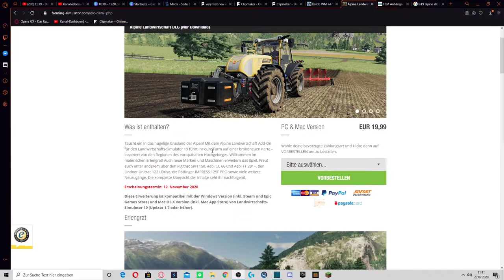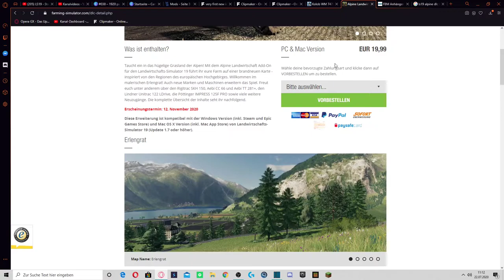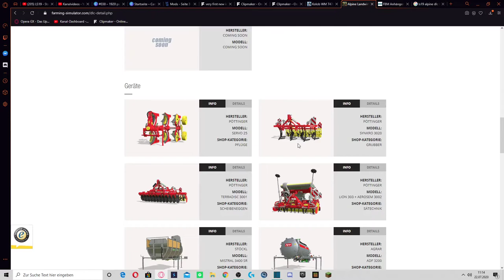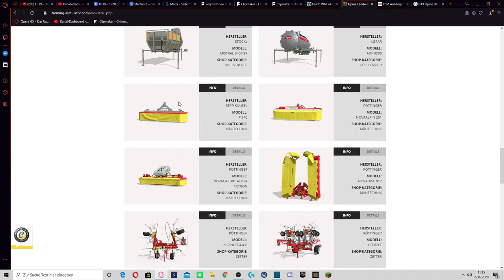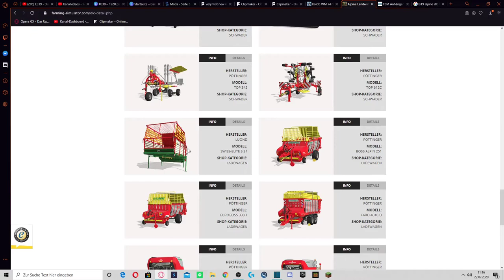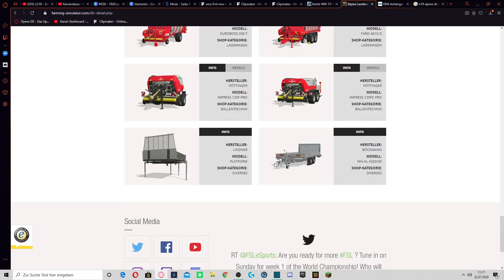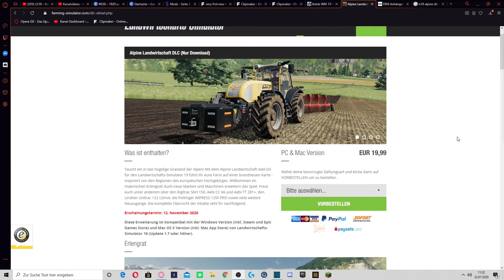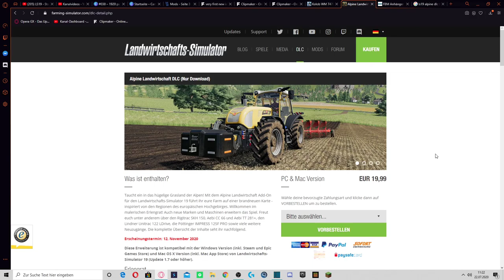LS19 - DLC Vorstellung #000 | Alpine Landwitschaft ADD-ON | FS19 | Let's Play [HD]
Schön, dass du dir mein Video anschaust. Ich hoffen es gefällt dir!